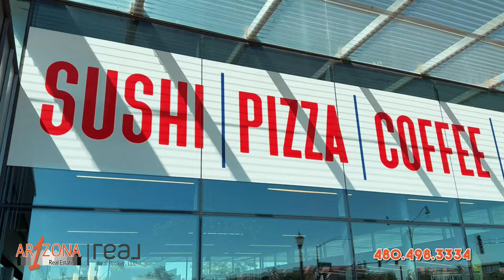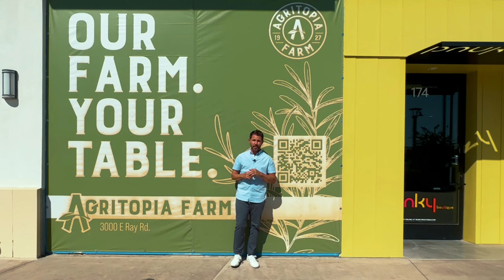TOUR Agritopia | Best Neighborhoods In Gilbert Arizona | Moving to Gilbert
**Discovering Agritopia: Gilbert Arizona's Modern-Day Oasis**

In the heart of Gilbert, Arizona lies a hidden gem that's been the buzzword among both new residents and realtors. This community embodies a mix of urban charm and rural sensibilities, making it a sought-after destination for many. If you're considering moving to Agritopia, here's everything you need to know.

 **Moving to Agritopia: Why It's a Good Idea**

The concept of Agritopia revolves around urban farming and close-knit community ties. This community stands out because it was designed with the idea of fostering relationships, promoting sustainable living, and creating a space where families can thrive.

*Community and Sustainability*: The essence of Agritopia is to provide a space where the community can interact freely, with pathways, communal gardens, and open spaces facilitating this interaction. The sustainable practices used in farming and community development have turned this neighborhood into an eco-friendly haven.

*Unique Housing*: The homes for sale in Agritopia come in a diverse range of styles, suitable for single individuals to large families. With its tree-lined streets, white picket fences, and modern amenities, it's a delightful mix of the old and new.

*Central Location*: Gilbert, Arizona has seen rapid growth in recent years. Moving to Agritopia ensures that you're at the heart of all the activities, yet in a tranquil setting.

 **A Realtor’s Perspective on Agritopia**

For a realtor, Agritopia represents a unique proposition. The homes for sale in Agritopia are not just properties but lifestyles. The community’s focus on organic farming, sustainability, and community involvement presents an enticing package for potential homeowners. The value of these homes extends beyond their brick and mortar to the lifestyle they offer.

 **Gastronomic Delight: Joe's Farm Grill**

One can't discuss Agritopia without mentioning Joe's Farm Grill. It's not just a restaurant; it's an experience. Built on the Johnston family’s homestead, the Grill prides itself on using fresh, locally sourced ingredients, most of which come directly from Agritopia’s farms. This farm-to-table eatery offers a diverse menu ranging from delicious burgers to scrumptious salads, ensuring there's something for everyone.

 **Epicenter: Agritopia's Modern Downtown**

Epicenter is a testament to Agritopia's growth and modernization. This vibrant hub is a mix of residential, commercial, and communal spaces. Here, you can find boutiques, restaurants, offices, and apartments, all designed with the Agritopia ethos in mind. It’s the perfect spot to spend a day shopping, dining, or simply soaking in the community vibes.

 **Conclusion**

Agritopia isn’t just another neighborhood in Gilbert, Arizona. It’s a vision of what modern communities can be. By integrating sustainable practices, fostering community ties, and offering modern amenities, Agritopia is setting the standard for future community developments.

So, whether you're a realtor looking for unique homes to showcase or someone considering moving to Agritopia, know that you're exploring a community that's more than just homes; it's a lifestyle.

🆓 FREE RESOURCES:
📝 Preferred Arizona Mortgage Partner: Coming Soon